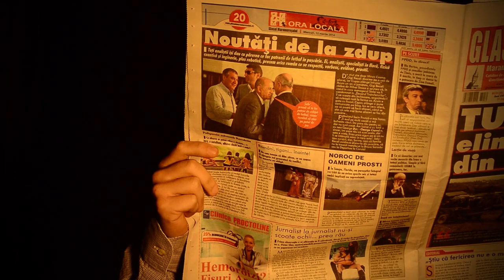HOMVIZU si PARASCHIVA - Teaser #1 - Silver 05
Silver 05 prezinta: HOMVIZU si PARASCHIVA . Joi, 20 Martie, Ora 14:00, Sala Festiva a C.N.V.L. ACIUA - conspiratia turmentata .